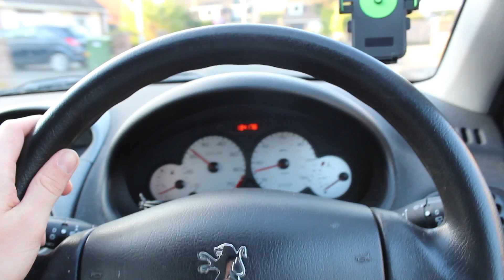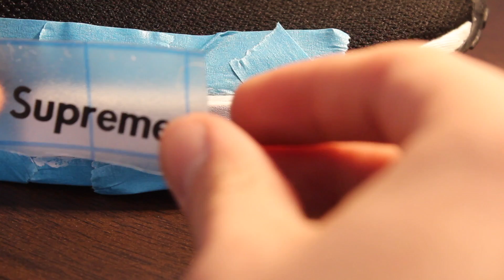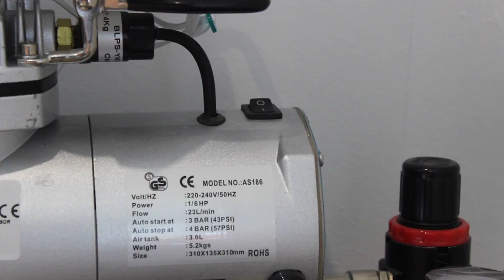SUPREME X NMD CUSTOM: ONE OF A KIND!!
If you enjoyed this video then don't forget to leave a like and subscribe! let me know what you think of this custom and leave a comment with something you'd like to see next!

Give us a follow on my sneaker page or my private account.

All products i used in this video were purchased from sites such as Ebay and Amazon. If you're in the UK then i's cheaper purchasing from there rather than abroad.

Songs both by Mo Vision.